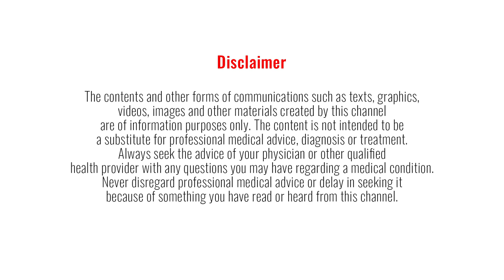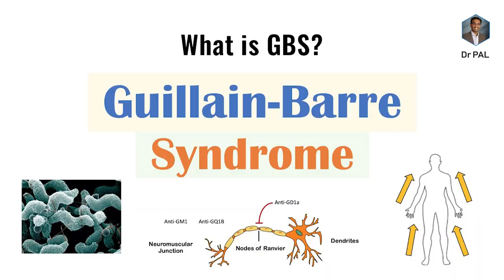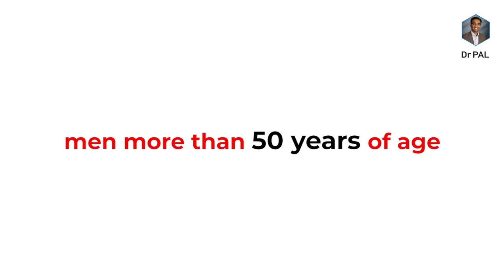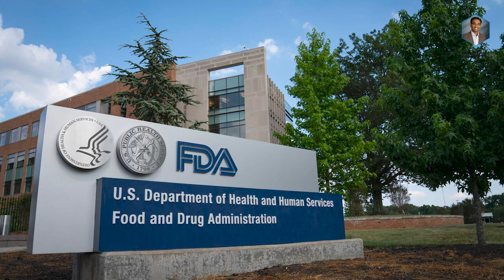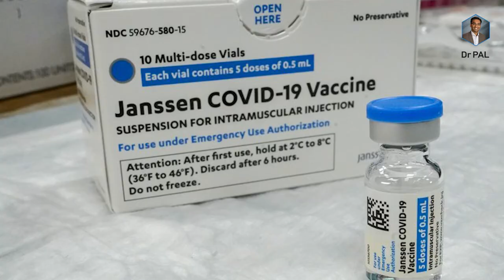“ WEAK LEGS” - side effect of vaccine ? l GBS with J & J vaccine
Discussing the link between Johnson and Johnson vaccine and Guillain Barre Syndrome ( GBS ). My take on what will I do.